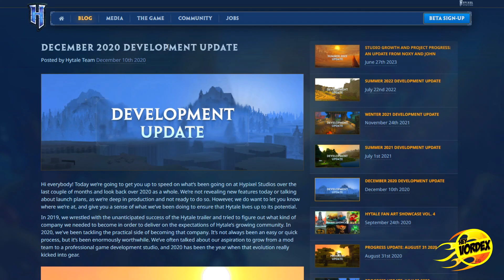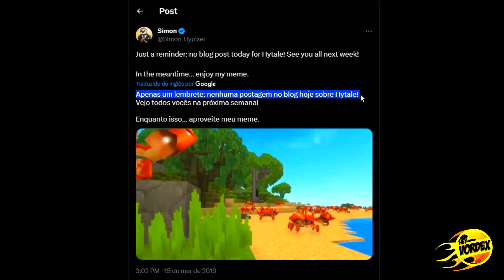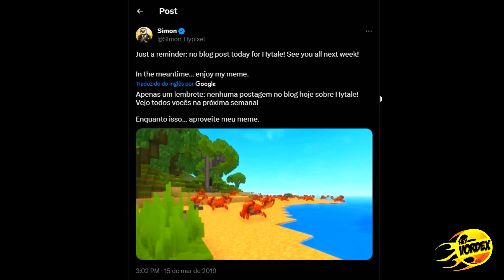OS MOBS DA VOTAÇÃO DO MINECRAFT JÁ VÃO ESTAR NO HYTALE?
Hey, pessoal!

Neste vídeo vocês vão conferir que os mobs participantes da votação de mobs do Minecraft 2023, sendo eles, o caranguejo, o tatu e o pinguim, já foram revelados para o jogo Hytale.

What Are You Voting For? 2023